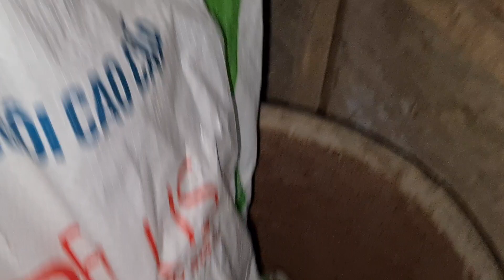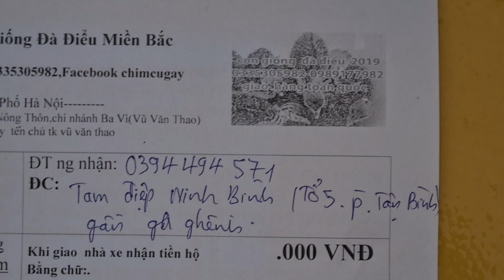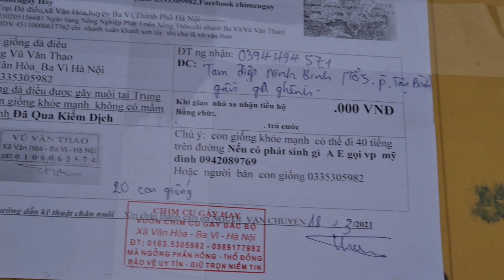GỬI CON GIỐNG ĐÀ ĐIỂU ĐI NINH BÌNH 18/3/2021 0335305982